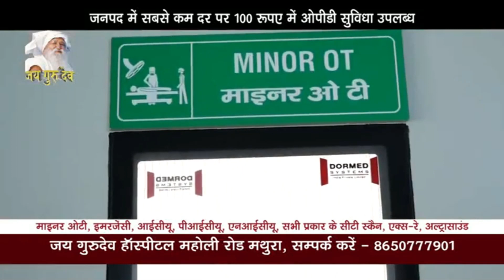शहर में निकाली ओम नमः शिवाय जप यात्रा